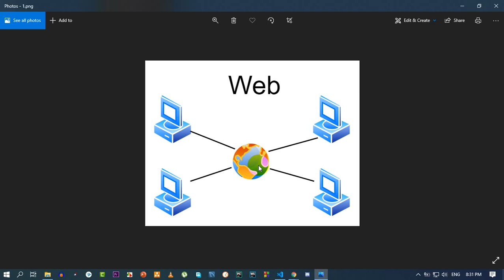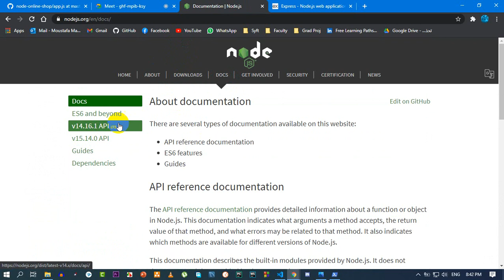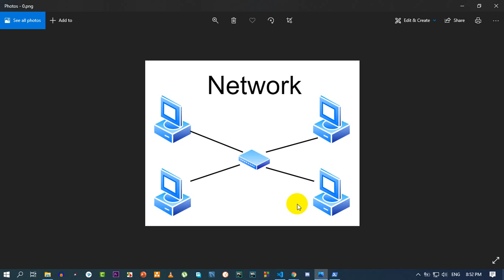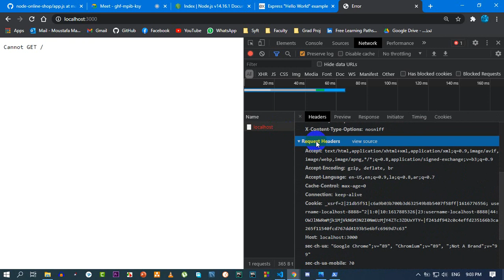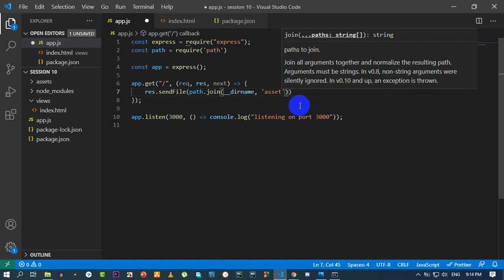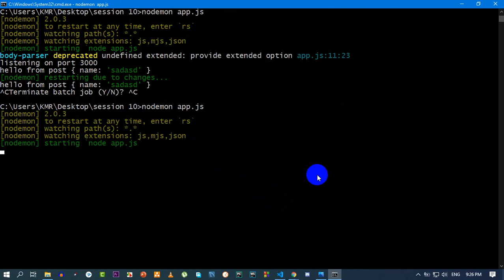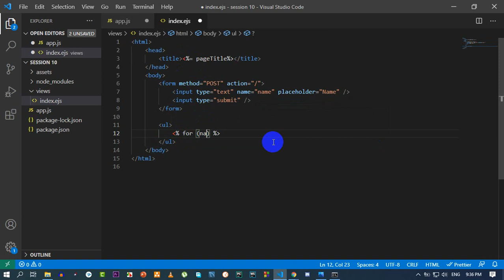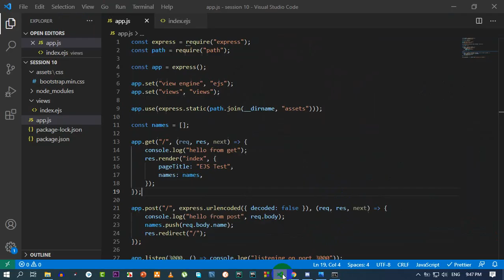نقاشات حول Web Development - Session 10 - Node JS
السيشنز بتتعمل كل يوم جمعة وتقدر تتابع م احمد سمير عالفيسبوك هو اللي بينظمها